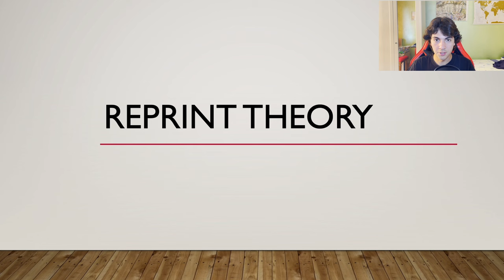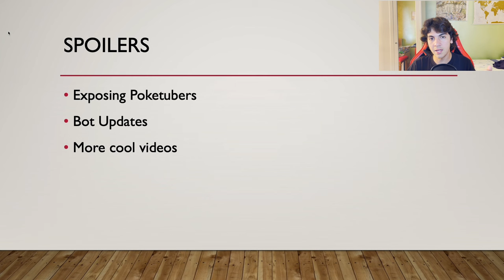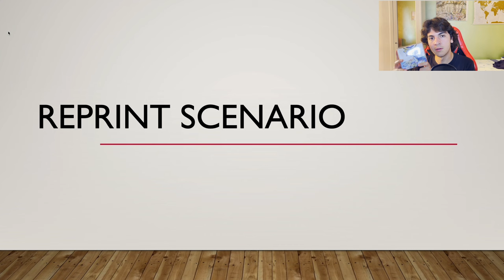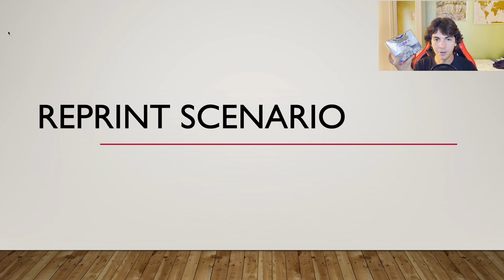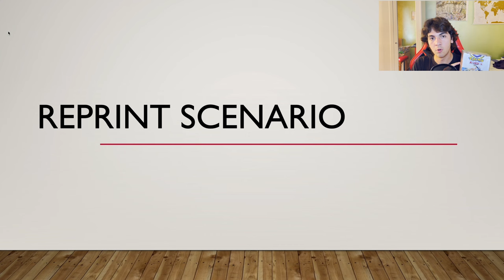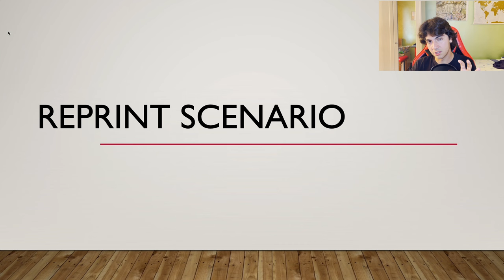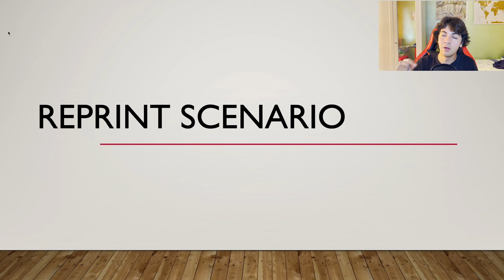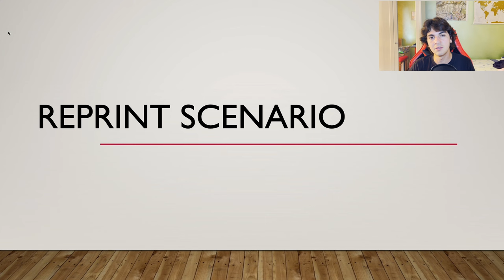Another Rant On Pokemon REPRINTS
TIMESTAMPS:
0:00 Channel's Spoilers
2:38 Hot Stuff

What nobody tells you about Pokemon reprints, with some in depth analysis of how the Pokemon market operates.